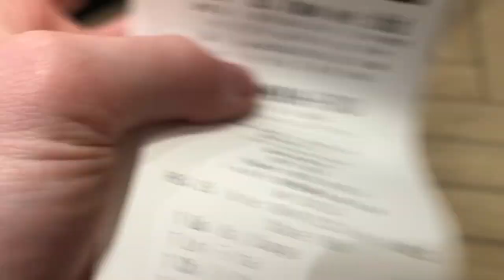LIVI SORT YER PITCH OOT! Dundee United v Livingston Matchday Vlog Disaster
What a total arse of things Livingston have made tonight, a 3pm early pitch inspection and a very late postponement.
What a shambles!